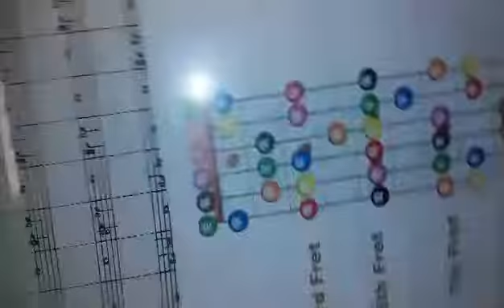My New Scale Guide Poster ( ~ look at my chords! ;] ~ )